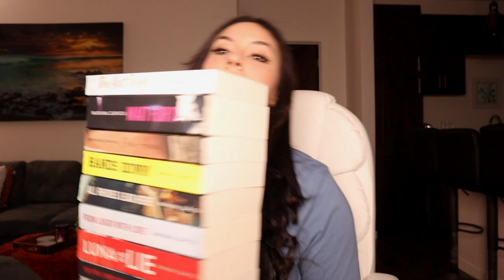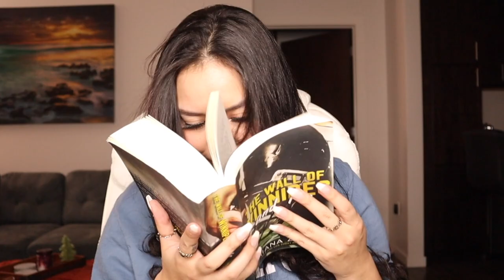The Ultimate Guide To Mariana Zapata Books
THE WAIT IS FINALLY OVER SHAWTY BAES, here is your ultimate guide to Mariana Zapata books! I hope you live this, and I hope it helps. ilysm!!!

xoxo,
Larissa ✨